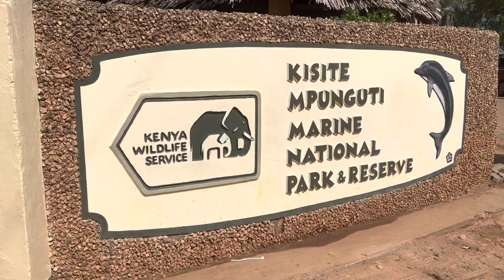Excursión a nadar con delfines termina en tormenta - Wasini Island, Diani - Kenia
Por Mari Albanese:
Tormenta en el mar ☑️ Ayer por ahí generamos un trauma en los dos niños, salimos a una aventura súper interesante a un paraíso natural a ver delfines pero no salió como esperábamos, experimentamos en carne propia que la naturaleza tiene la capacidad de transformar los lugares a escenarios completamente desconocidos, y la tremenda necesidad de algunos humanos hace que ciertos barcos salgan aún sabiendo que la cosa no va a salir bien. Wasini island que no nos mostró su mejor cara es un lugar extraño, musulmán y en sus orígenes parece que había población china también. Partimos cerca de las Shimoni caves que cuentan la historia de la esclavitud por estos lugares, ahí hacían esperar a los esclavos prontos a zarpar de un puerto que hoy es un puerto de pescadores, leyendo un poco se estima que desde acá partieron 8 millones de esclavos aproximandamente y recorrimos la costa entre islas paradisiacas y un mar azul que ayer se veía gris y amenazador. Nos quedamos con las ganas de ver la otra cara pero no vamos a volver en estos días. Este lugar queda muy cerca de la frontera con Tanzania también. Recorriendo tierras/ aguas extrañas acá estamos. Santi dice que no quiere ser tan aventurero. Lauro se tira a hacer snorkel igual.